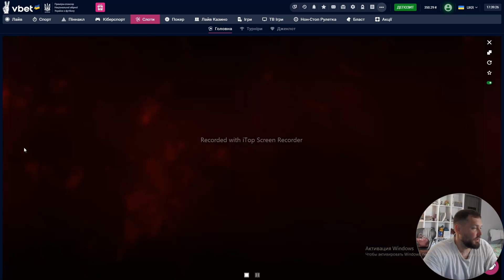HOW THE GAME CAN CHANGE @MisterTop2023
HOWTO PLAYPOKER